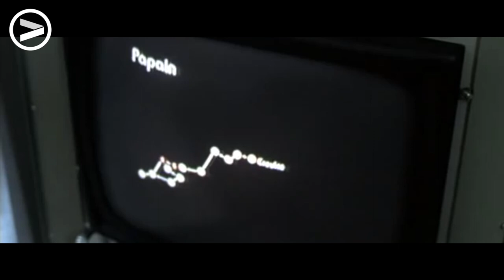The computer screen in movies.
The screen in sci-fi movies. A mashup.

Made by Menno Kooistra for the first Film & Media Festival Alkmaar in the Netherlands Januari 2018.